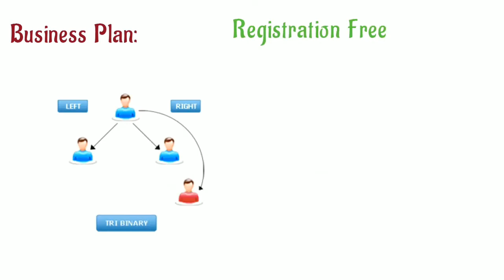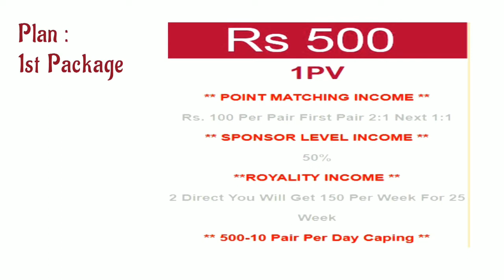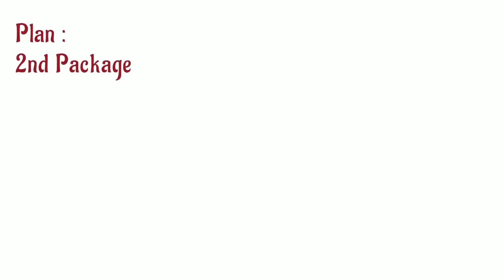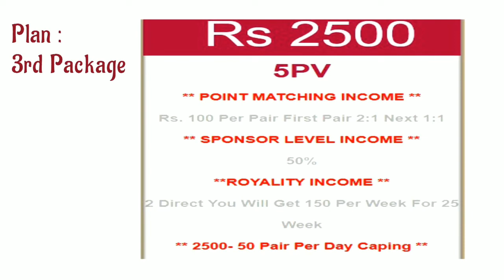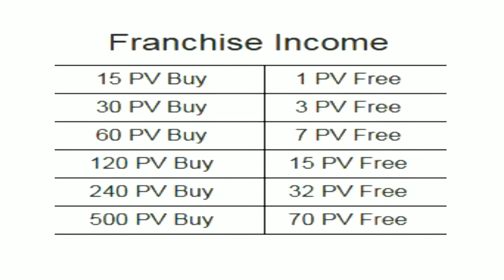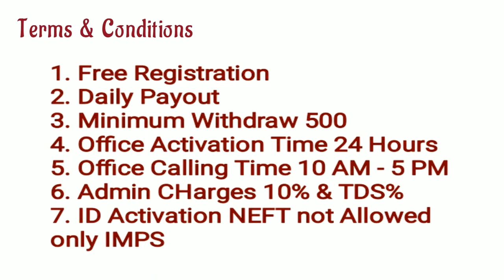New single leg plan 2019, Rupyaa Business full Plan,new single leg plan, by Techno Jeet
Power leg LEFT SIDE

 joining link 👇🏻👇🏻

जबरदस्त शुरुआत 03 April 2019 से
👉Company Name - RUPYAA
आज ही अपनी ID लगा कर टॉप पोजीशन पाए
New Pree Launching 3/4/2019 Joining Start All India

👌दोस्तो मात्र 500/-रु. में ROI Base Income Plan with best product

▫Powerful Promoter
▫Powerful Profile
▫Powerful Products
▫Powerful Plan
▫Powerful Instant Payout

🇨🇮 पूरे इंडिया में तहलका मचा दिया है इंडिया का सबसे बेहतरीन प्लान

*🥇Company Profile:-*
100 % Legal & ISO 9001:2015 Certified Company

👉_Joining Package:-_

👉500(1pv)=1000/Daily

👉1000(2pv)=2000/Daily

👉2500(5pv)=5000/Daily

💵Royalty Income:-
(Fix Salary for 25 Weeks)

▪1:1 = Direct Joining 150x 25 Weeks = 3,750/-Rs
▪2:2 = Direct Joining 300x 25 Weeks = 7500/-Rs
▪5:5 = DirectJoining 750x 25 Weeks = 18,750/-Rs
▪10:10= Direct Joining 1,500x 25 Weeks = 37,500/-Rs
▪20:20 = DirectJoining 3,000x 25 Weeks = 75,000/-Rs
▪50:50 = Direct Joining 7500x 25 Weeks = 1,87,500/-Rs
▪100:100= Direct Joining 15,000x 25 Weeks = 3,75,000/-Rs
▪200:200 = Direct Joining 30,000x 25 Weeks = 7,50,000/-Rs
▪500:500 = Direct Joining 75,000x 25 Weeks = 18,75,000/-Rs

👩‍👩‍👦‍👦 *आप अनलिमिटेड डायरेक्ट स्पॉन्सर कर सकते है l*

( For Investers , For 25 week ) 📲Investment Weekly Total

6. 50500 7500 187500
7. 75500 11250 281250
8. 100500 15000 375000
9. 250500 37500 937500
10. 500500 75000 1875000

👉🏻Binary Income:-

▪First Ratio 1:2 or 2:1
After that 1:1 Unlimited Level

(1PV : 1PV = 100/-Rs)

👉Capping par Day 1000/-To 5,000/-

Example - आप जितना डायरेक्ट लगायेगें उनकी बाइनरी इनकम का 50% आपको आएगा अगर आपने 100 डायरेक्ट किया और सभी 1000×100=1,00,000/ Daily कमा रहे है तो आपको उनकी इनकम से 50,000/- Daily आएगा

😊Pement Stauts
🌹1 second in Your Bank Account